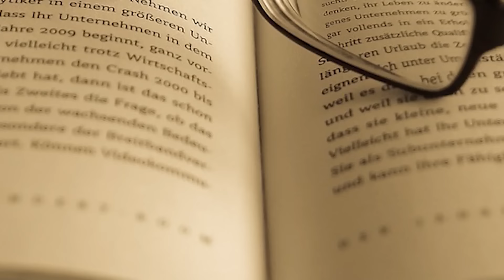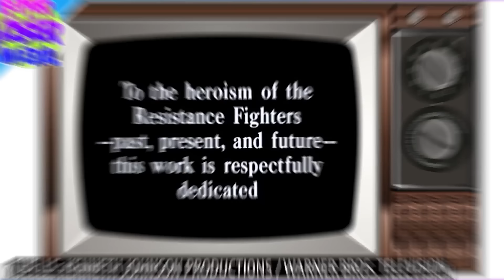V - Die außerirdischen Besucher kommen (1983 - 1985) - Ein Blick hinter die Kulissen der Serie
Und auch heute unternehmen wir wieder einmal eine kleine Zeitreise in die poppigen 80er. Dieses Mail dreht sich alles um V - Die außerirdischen Besucher kommen. Eine Serie, die ein düsteres Grundthema verbirgt und heute aktueller ist, als vor 40 Jahren. Jede Menge Infos über die Serie und ihre Macher erwarten euch und ich wünsche einen spannenden Trip in eure Jugend.

V Die Miniserie Auf Amazon streamen – Staffel 1
V Die Miniserie Auf Amazon streamen – Staffel 2
V Die Miniserie komplett auf DVD

V Die Besucher kommen zurück auf Amazon streamen

V Das Remake Staffel 1 auf Amazon streamen
V Das Remake Staffel 2 auf Amazon streamen
V Das Remake Staffel 1 auf DVD

0:00 – Einleitung
1:24 – Die Story
2:55 – Die außeridischen Faschisten
4:00 – Die Entstehung der Serie
5:47 – Unterschiede zur US-Version
7:09 – Die unvermeidbare Fortsetzung
8:04 – späte Wiederbelebungsversuche
9:40 – Das grottige Remake
10:16 – Die Darsteller
13:05 – Bonus Infos
14:11 - Das knackige Ende

(c) Kenneth Johnson Productions / Blatt-Singer Productions / The Scott Peters Company / HDFilms / Warner Bros. Television